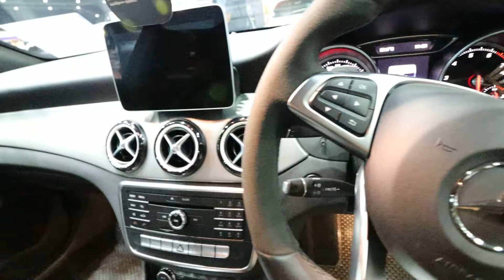Mercedes Benz CLA250 AMG Dynamic เล็ก หรู แต่ดูดีจัดๆ!!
อัพเดตความเคลื่อไหวได้ที่